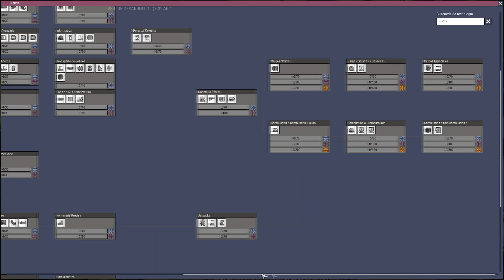💧OXYGEN NOT INCLUDED💧 #6 INSTALAMOS LAS BATERÍAS INTELIGENTES Y TRABAJOS NUEVOS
👀NUEVO👀 🏆CODIGO DE CREADOR🏆 :🎯NaXoPiTos🎯

LINK A MIS REDES , Y COMPRA DEL JUEGO

OGYGEN NOT INCLUDED GAMEPLAY ESPAÑOL

ID:🎆NaXoPiTos🎆

Muchas gracias por vuestras risas y las partidas tan divertidas que tenemos 😁